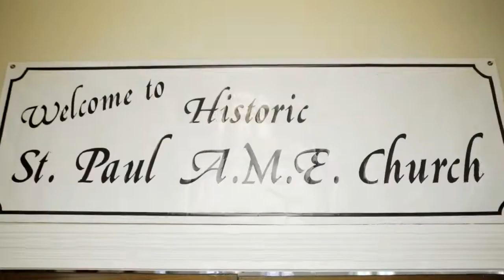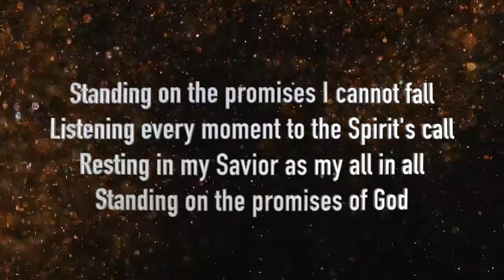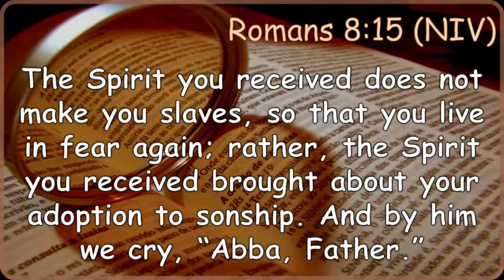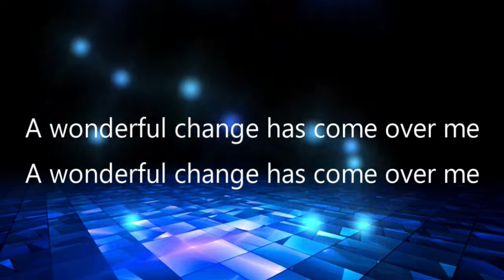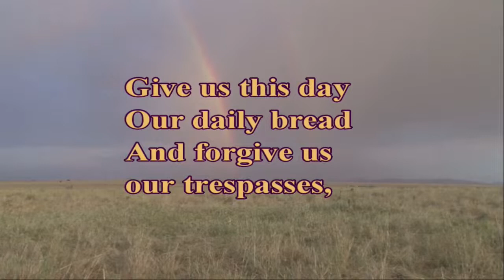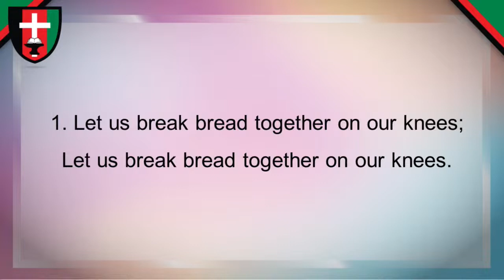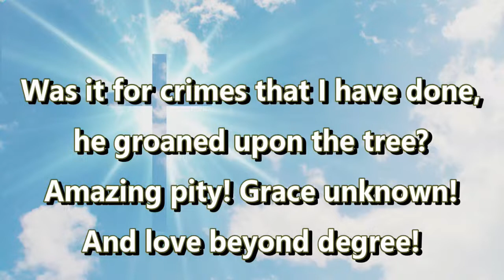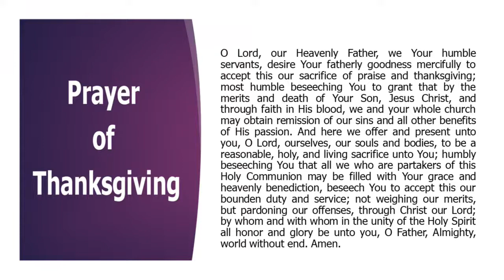Sunday, June 5, 2022 Pentecost Sunday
Historic St Paul AME Church
Established in 1820
251 N Upper St., Lexington, KY
Rev. Dr. Robert A. Strode - Pastor